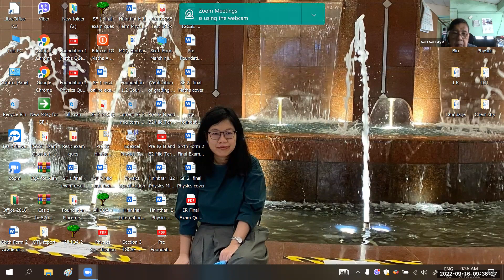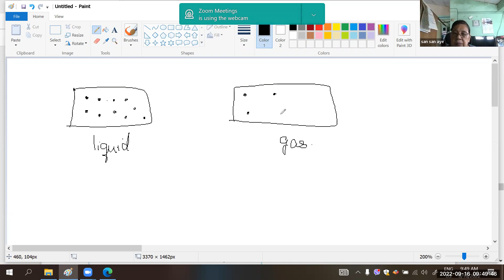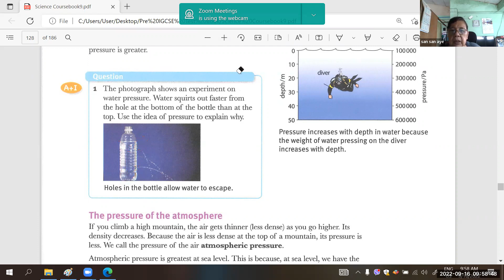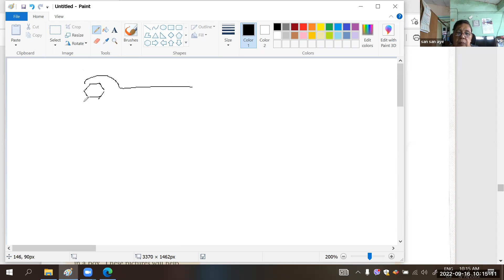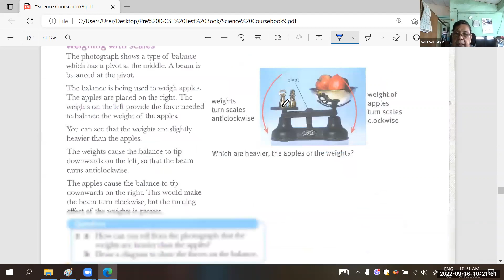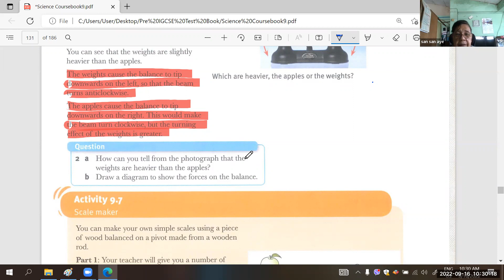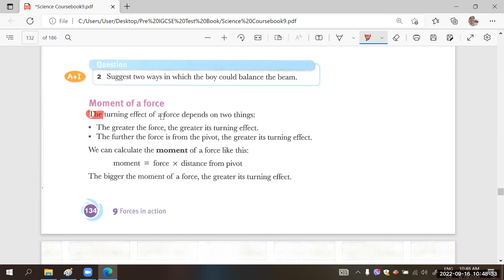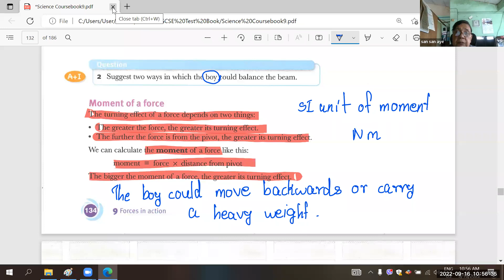Phy Tr Suzie PreiG B2 16 Sep 2022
Subject - Phy
Date -  16 Sep 2022
Teacher -  Tr Suzie